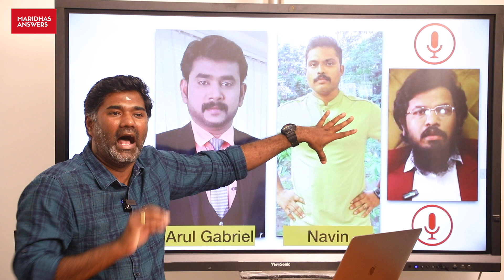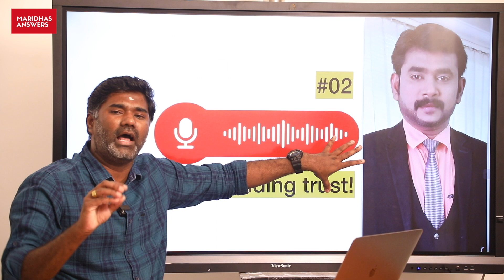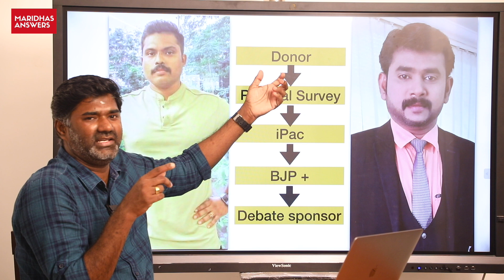மாதேஷ் Vs மதன்.. இதுவரை வெளியாகாத இன்னொரு பகுதி ஆதாரங்கள்.. | Aadhan Madesh | Madan ravichandran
(or)
Bank Details:
Axis Bank
Name:  Sudesi Awake & Arise Movement
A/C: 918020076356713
IFSC : UTIB0002986
Branch : KK Nagar, Madurai